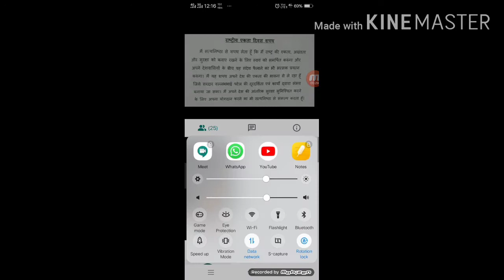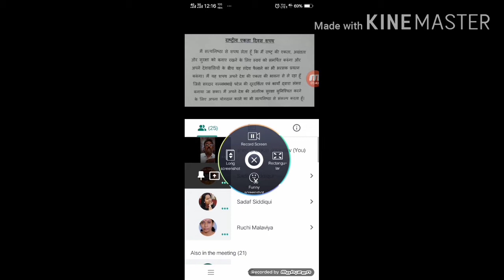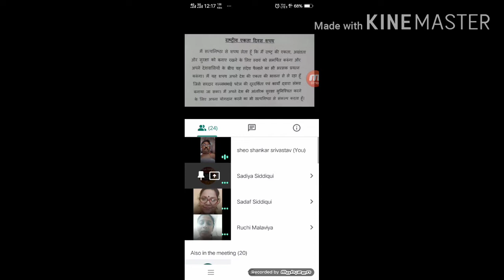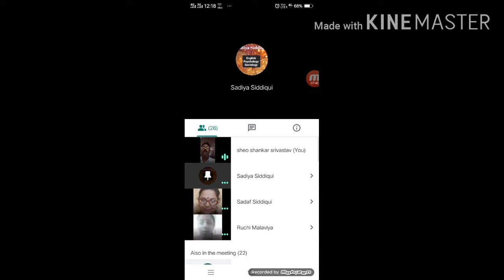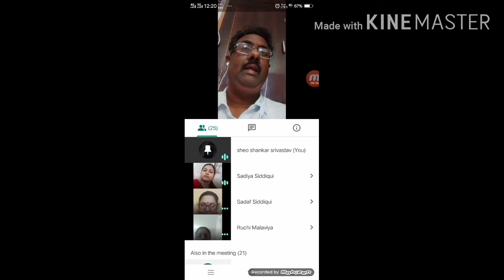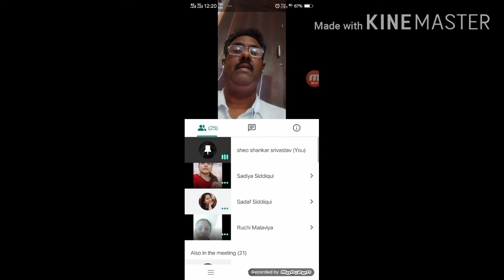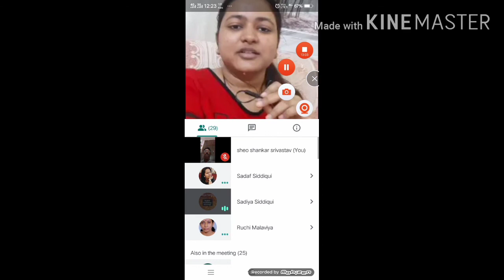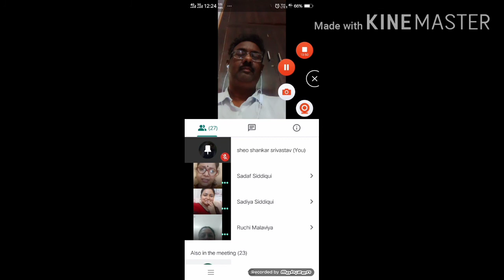National Unity Day 31/10/2020,NSS Wing,S S Khanna Girls Degree College,Prayagraj